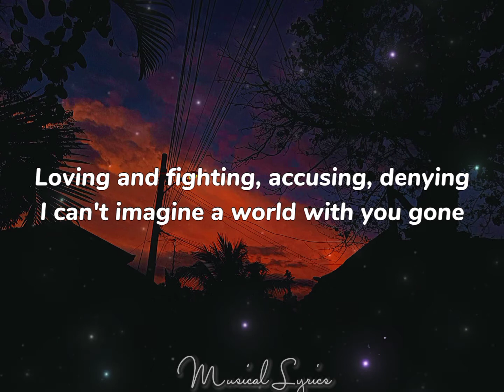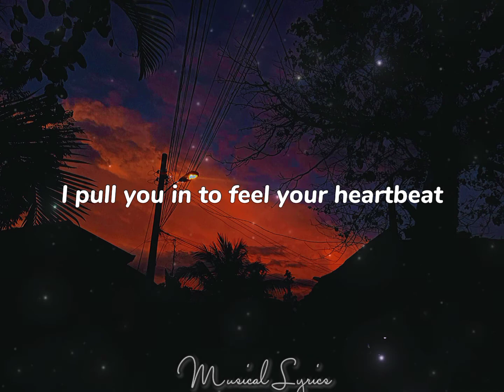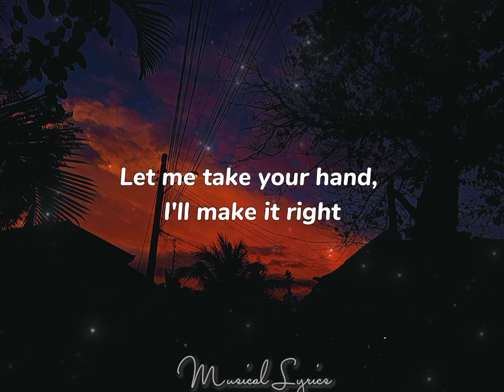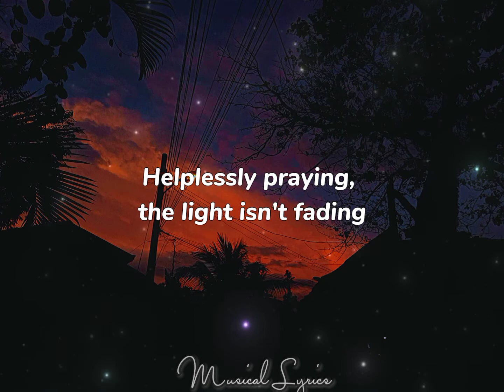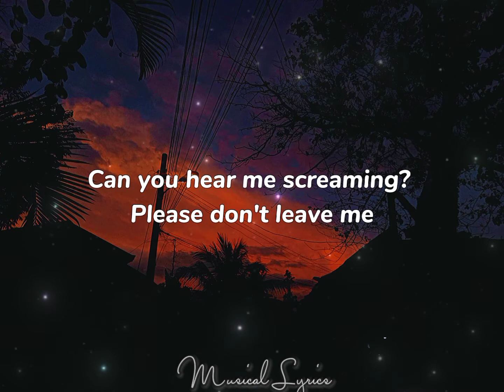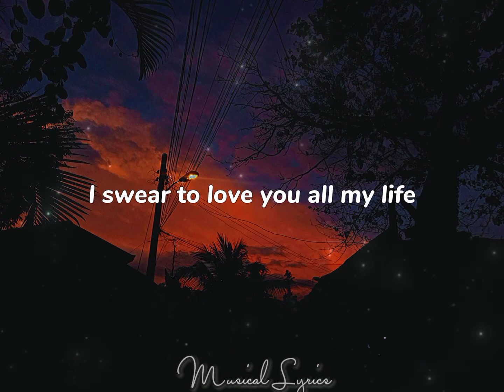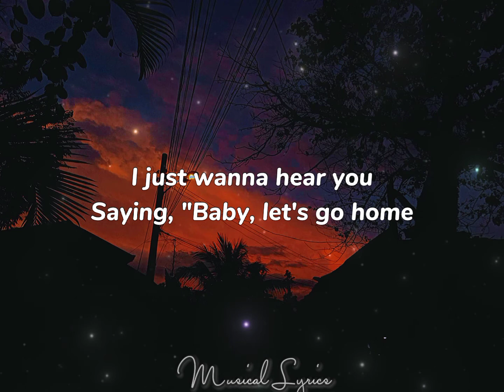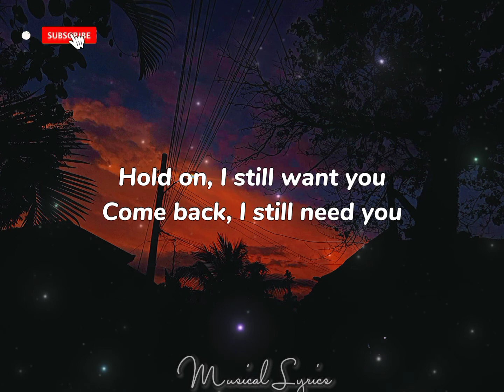HOLD ON - Chord Overstreet Lyrics🎶🎶